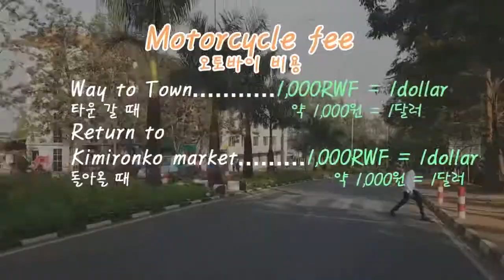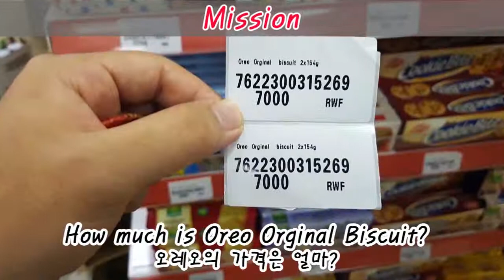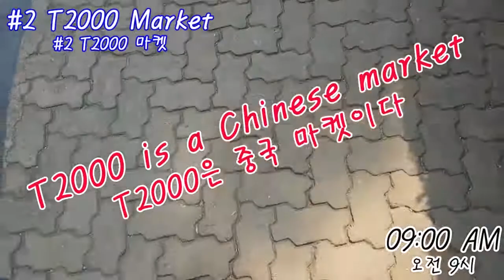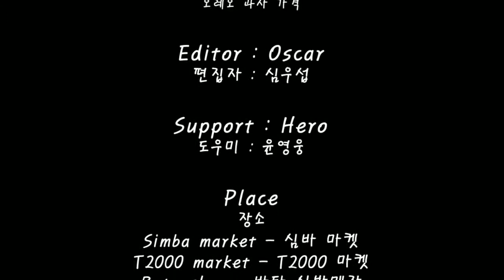Rwanda Good News Corps Volunteers' VLog - Ep 02 Shoes in Rwanda (Hero & Oscar)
Do you want to watch how overseas volunteers from South Korea & Thailand to live in Rwanda?